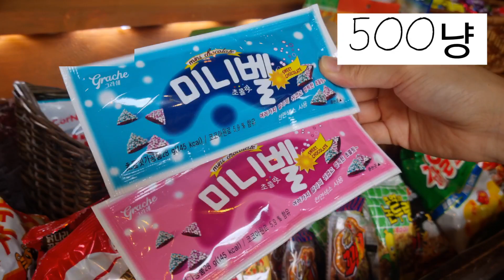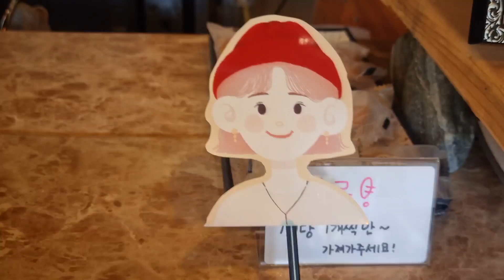[시골 카페의 일상] 추억의 간식거리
오늘 일이 있어서 늦게 업로드한 점 죄송합니다😭

또한 간식거리가 너~~무 많아서 2배속을 했어요

영상으로 어떤 간식거리가 있는지 정도로 구경해주시면 될 것 같아요!!